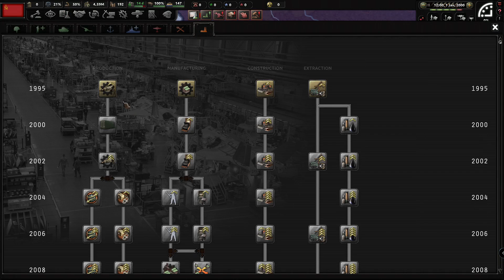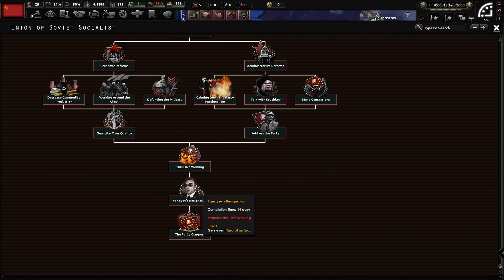INCREDIBLE HOI IV *NEW MOD* RED DUSK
What if the 1991 Soviet Coup suceeded? What if South Africa had a coup that reinstated an Apartheid Government? Have you played Red Dusk yet!? Let us know below how you would proceed given this situation, how different do you think the world would be, or not at all?